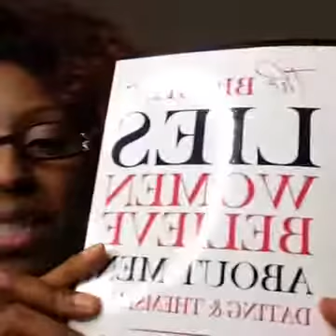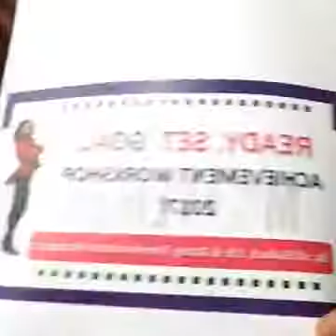I Am Revealing 7 Simple Steps to Set and Achieve Any Goal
Don't allow what other people say about you to hold you back from being and doing all God has called you to do. Fear, doubt, worrying, unbelief, negative thinking and negative people will hold you back from your destiny. Make sure you are aware of the 7 Critical Mistakes Women Make that Keeps You from God's Best so you can avoid them and live your best life now! Grab your short free report today!
or text “Godsbest” to 44222 to access the short free report instantly

And/or you can grab a copy of a short audio on making the right choice at http:://